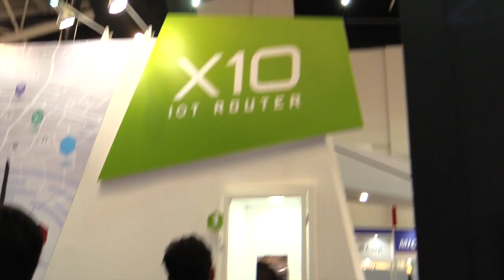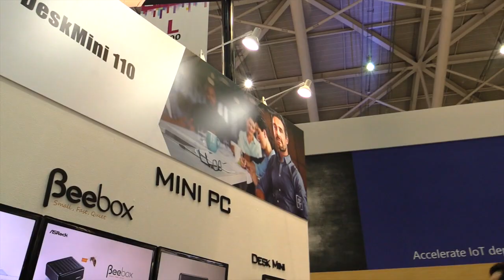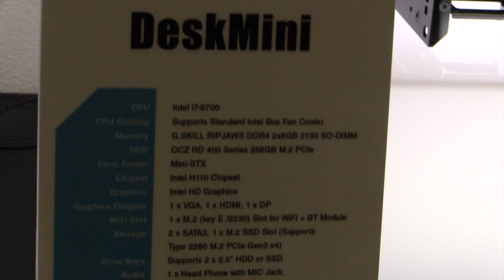ASROCK - PC et gaming pour finir ce Computex 2016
On finira donc ce computex avec la marque Asrock